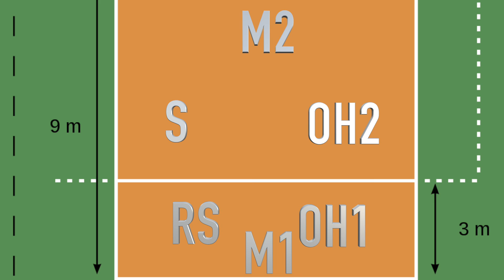15R1 DEFENSE SCHEME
Who are we trying to defend against?
Do you see where you would need to go?
Make sure you know at least 2 of these positions that you could do (bonus points for knowing all 6)
Can you picture/visualize yourself doing these movements on a court?